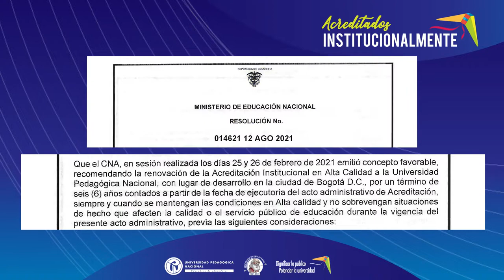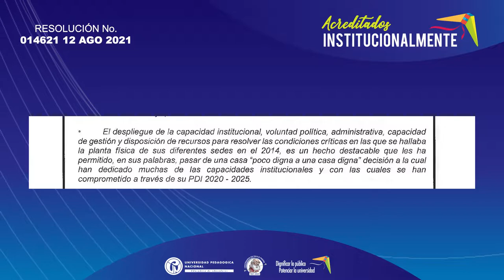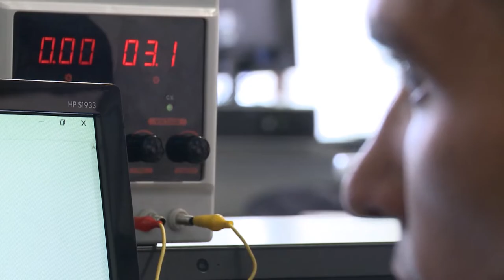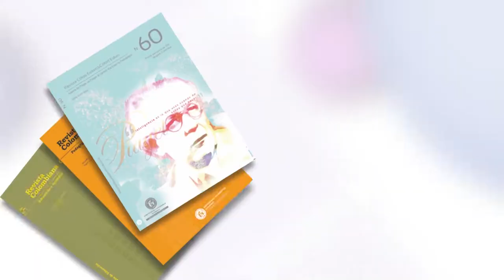Hemos logrado la Reacreditación Institucional por 6 años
Hoy 12 de agosto de 2021 la Universidad Pedagógica Nacional ha obtenido nuevamnente la Acreditación Institucional de Alta Calidad, un logro de todos quienes pertenecemos a la comunidad universitaria UPN.

Decreto 014621 de 12 de agosto de 2021.